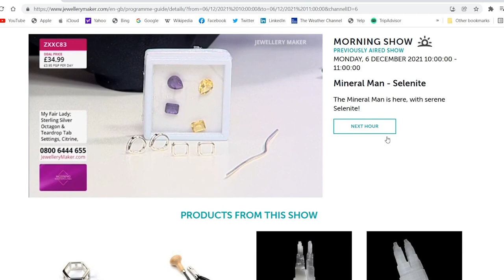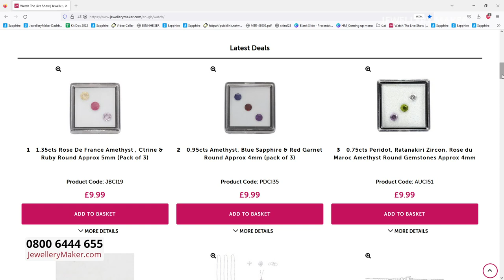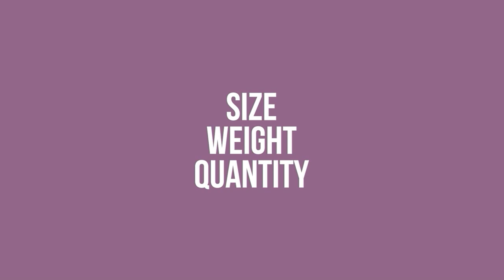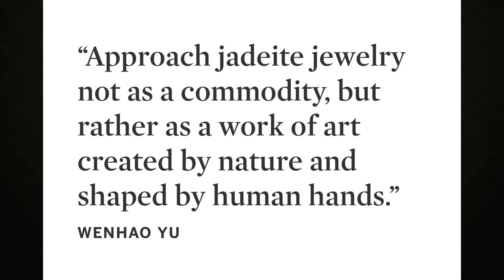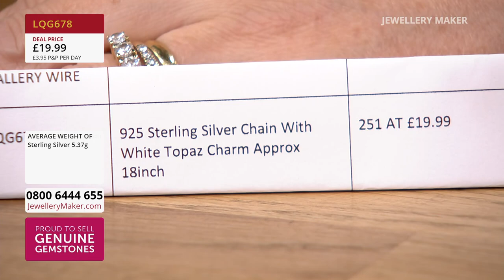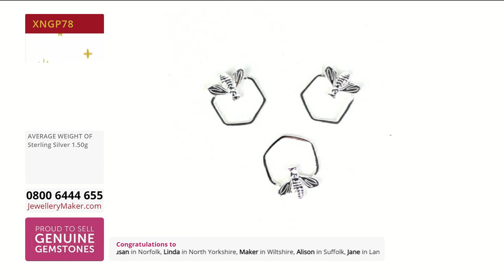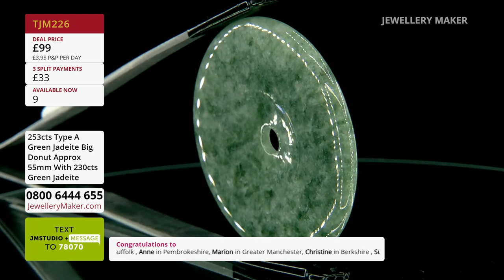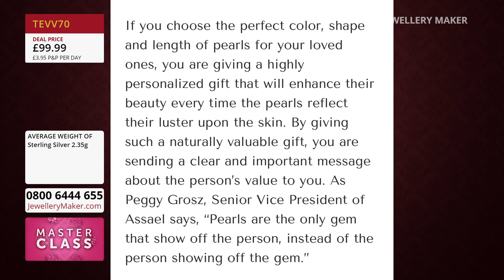JewelleryMaker LIVE 17/11/22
Early Bird
08:00 - 09:00
The early bird catches the Rose De France Amethyst , Citrine & Ruby Round Pack!

Embellished Jade Rings
09:00 - 10:00
Join guest designer Claire Macdonald for incredible jewellery making demonstrations!

10:00 - 11:00
Create something truly angelic with a Pearl Swirl Halo Pendant & Chain!

Heliodor Heaven
11:00 - 12:00
Add the heavenly, golden glow of Heliodor to your collection today!

Double Sided Gallery Setting
12:00 - 13:00